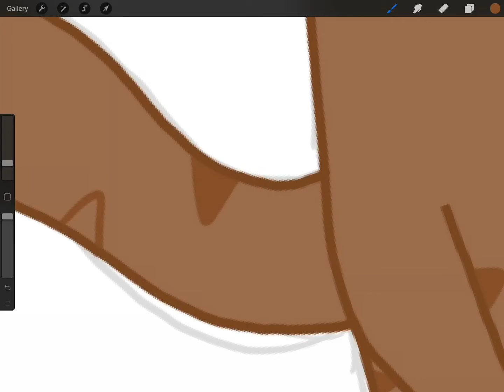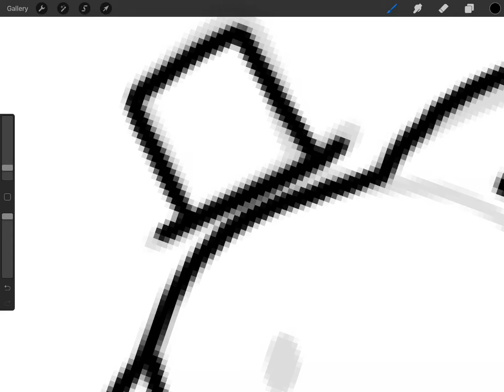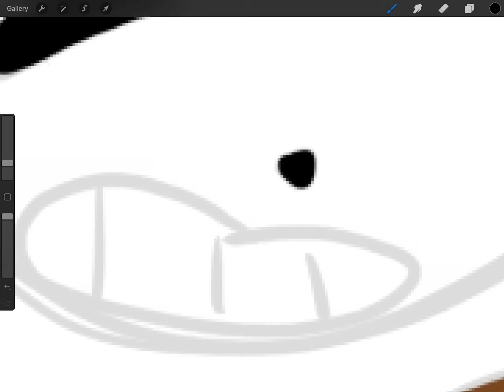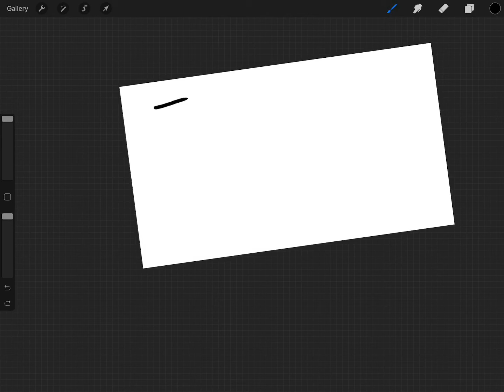Bud's B-day: Speedpaint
Heyo! Bud's B-day was yesterday and I decided to do a speed paint and animation meme! Enjoy! Also I clarified some updates in this video, so please listen to em!